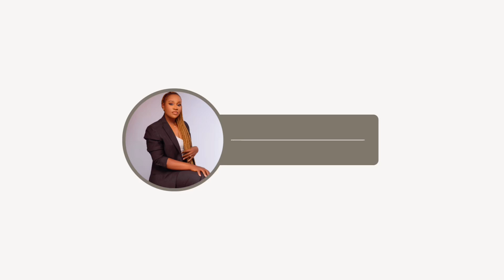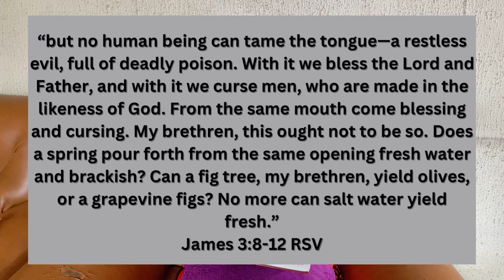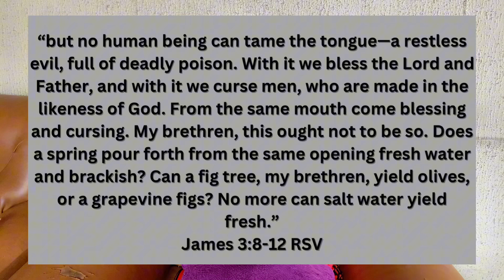HOW TO TAME YOUR TONGUE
Taming your tongue is one of the best thing you have to do as a Christian. You can’t be called a Christian as one who is led by the Spirit of the Living God and still be controlled by your tongue. No! It should not be so. You, as someone that is having the Holy Spirit in you should learn to tame your tongue because the tongue is evil, it is poisonous. It can lead one to sin and can cause one to deviate from God’s Divine Purpose for your life. You need to rely on The Holy Spirit for this ability and not on yourself because no man can actually tame their tongue. I hope you enjoy and learn a lot from this video because it will help you in life and I pray that God will see you through in all that pertains to you. Have a wonderful time in God’s Presence. Shalom.

CAMERA- IPHONE
LOCATION- NIGERIA

Song by a href=" StockTune/a